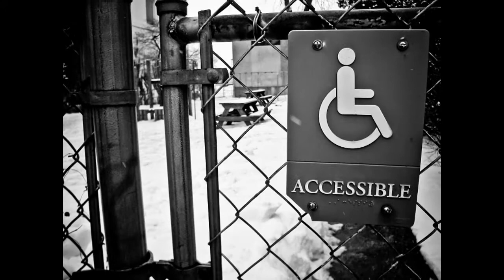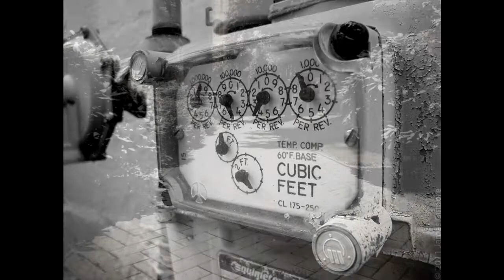Monochrome Portfolio Slideshow 2011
Photography samples from my 2011 collection. Featuring music by Marc Jackson.